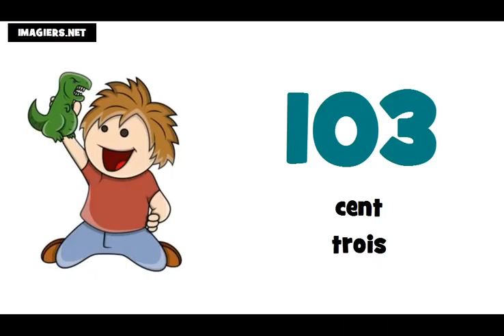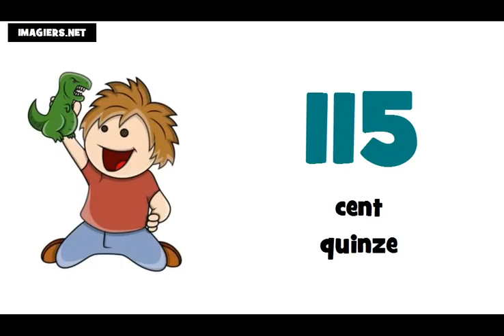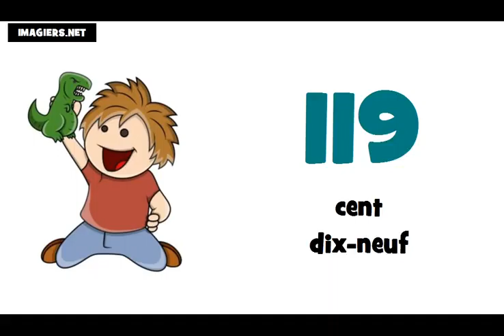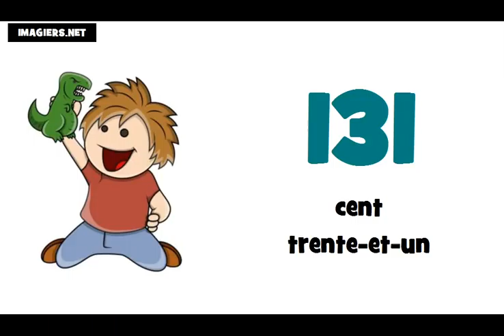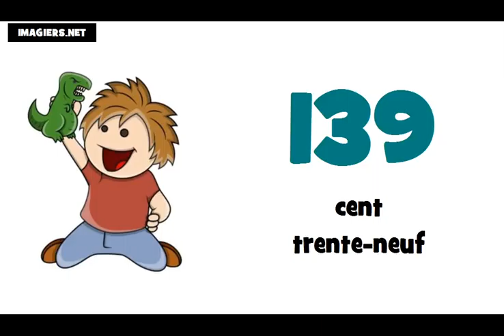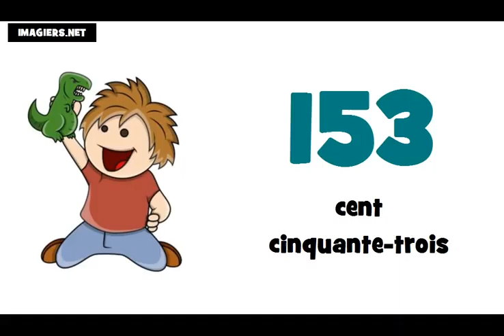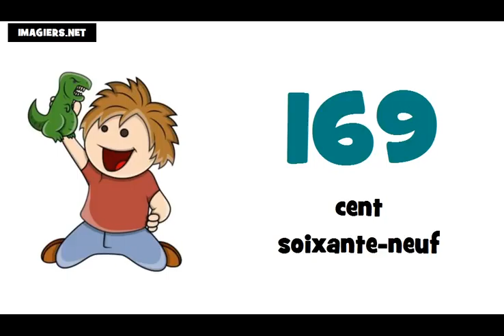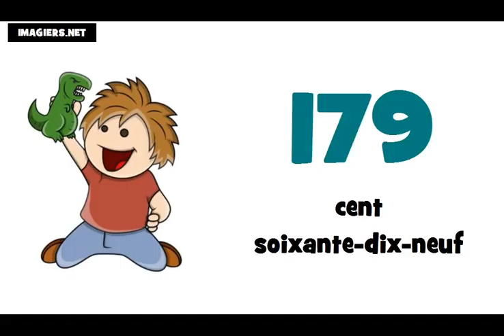Французские номера = от 100 до 200